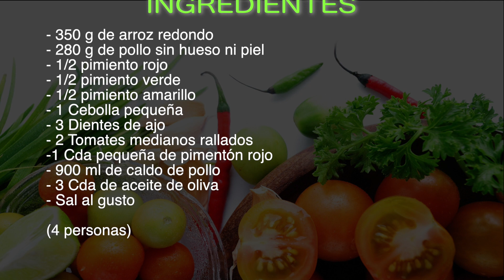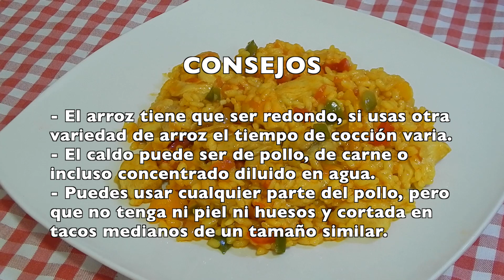Cómo hacer Arroz ciego de pollo una receta para comer con los ojos cerrados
Este es un arroz ciego muy especial, es de los llamados ciegos ya que lo puedes comer sin preocuparte de si lleva huesos o alguna otra cosa molesta, también puede llamarse arroz limpio o del señoret, aunque estos son mas conocidos los de pescado o marisco, en esta ocasión es de pollo y la verdad es que toda una receta tradicional y muy buena, así que anímate que es muy fácil de preparar.

INGREDIENTES

- 350 g de arroz redondo
- 280 g de pollo sin hueso ni piel
- 1/2 pimiento rojo
- 1/2 pimiento verde
- 1/2 pimiento amarillo
- 1 Cebolla pequeña
- 3 Dientes de ajo
- 2 Tomates medianos rallados
- 1 Cda pequeña de pimentón rojo
- 900 ml de caldo de pollo
- 3 Cda de aceite de oliva